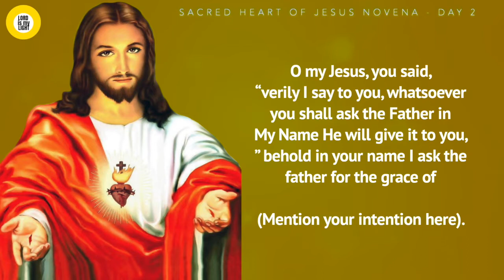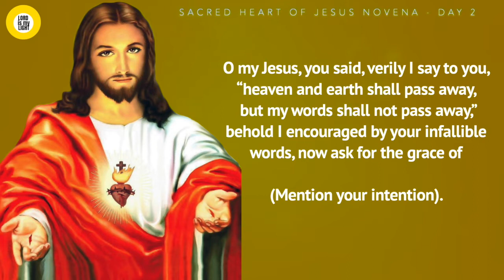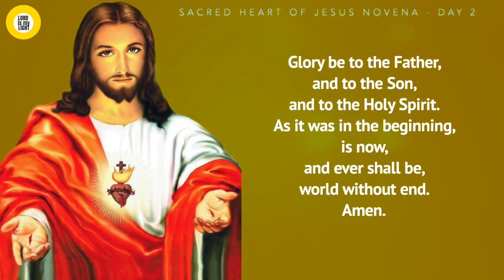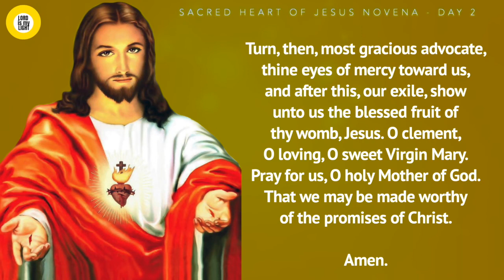NOVENA TO THE SACRED HEART OF JESUS - (DAY 2)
Starts: June 10th
Feastday: 19 days after Pentecost, on a Friday

O my Jesus, you said, “verily I say to you, ask and you shall receive, seek and you shall find, knock and it shall be opened to you,” behold I knock, I seek and I ask for the grace of (mention your intention).

O my Jesus, you said, “verily I say to you, whatsoever you shall ask the Father in My Name He will give it to you,” behold in your name I ask the father for the grace of (mention your intention).

O my Jesus, you said, verily I say to you, “heaven and earth shall pass away, but my words shall not pass away,” behold I encouraged by your infallible words, now ask for the grace of (mention your intention).

O Sacred Heart of Jesus, for whom it is impossible not to have compassion on the afflicted, have pity on us miserable sinners and grant us the grace which we ask of you, through the Sorrowful and Immaculate Heart of Mary, your tender Mother and ours.

Our Father; Hail Mary; Glory Be, Hail, Holy Queen

St. Joseph, foster father of Jesus, pray for us.